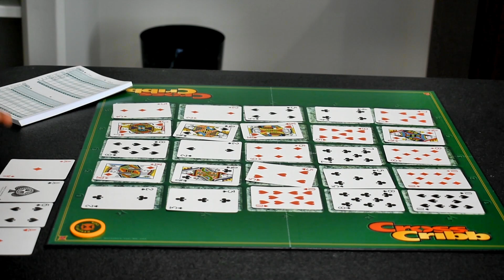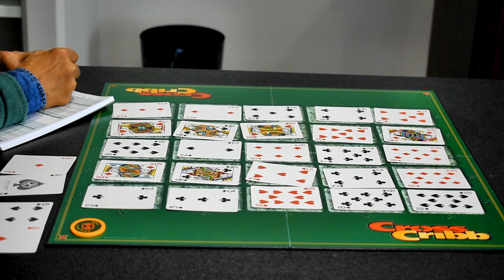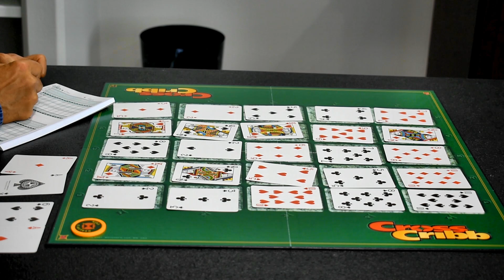CrossCribb Rookies Round 1 Sena and Jim Amos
This is a video of Round 1 of our first CrossCribb game. I couldn’t find any other videos of it on the web that show how it’s played. We played this for 7 rounds. This video is only the first one! It’s a lot of fun. No wonder it wins awards.